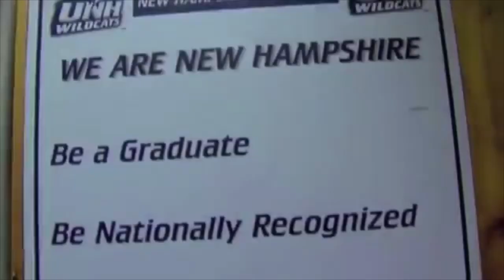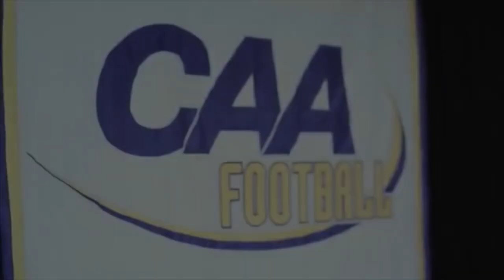2015 UNH Football Trailer "Find Your Why"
This is the Official Trailer for the 2015 University of New Hampshire Football Team.  11 Straight Post Season Appearances and 2 Straight National Semifinals. This is the year to take the next step.

I AM GIVING CREDIT TO THE UNIVERSITY OF NEW HAMPSHIRE THE UNIVERSITY OF NEW HAMPSHIRE ATHLETIC DEPARTMENT, AND THE UNIVERSITY OF NEW HAMPSHIRE FOOTBALL TEAM FOR VIDEOS USED IN THIS FILM